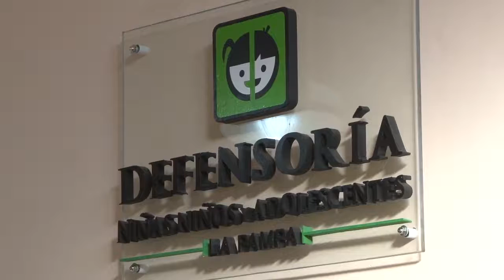Avanzan en el Protocolo de abuso sexual infantil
Este lunes se realizó en Eduardo Castex la primera reunión del Consejo Provincial de la Niñez. Allí se avanzó en la confección de un protocolo de abuso sexual infantil.